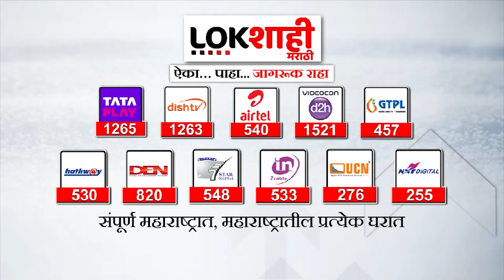Special Report : Rahul Narvekar : दोन महिन्यांत निर्णय घ्या, न्यायालयाचा अपमान होऊ नये